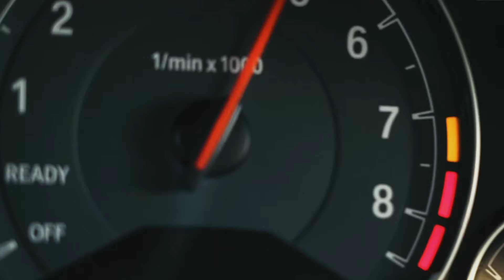Lithe - Fall Back (Risad Hacibeyli Remix) Gangsta Remix - Best Popular Remix 2024 Tik Tok Trend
Lithe - Fall Back (Visualizer) Gangster Gang Remix Tik Tok
➡️ Rişad Hacıbəyli
➤Vocal : Lithe - Fall Back
➤Remixer / Mix Master : Rişad Hacıbəyli
➤Pr.Manager : Sami İsmayıllı ( SM Media Group )
Video by LIMMA :  @LIMMA
● CLUB DANCE
● CLUB MUSİC
● Night CLUB
● Dance Mix
● HIZLILARA ÖZEL
● Club MiX
● CLUB Remix
● Shuffle MUSİC
● Festival Shuffle
● House Shuffle
● Shuffle Vines.
● Dj İzzet Yılmaz
● ✘Yes Mİ✘
● YESLER BİZDE
● Remix Music
● Turkish Bass
● Promo Remix
● Hızlısına özel
● BASS MIX
● Arabalık Şarkılar
● Arabalık Müzikler
● ARABA MÜZİKLERİ
● FESTIVAL MİX
● FESTIVAL PARTY MİX
● ELECTRO HOUSE
● FESTIVAL PARTY
● Новинки Хиты
● New Russian Music Mix
● RUSSIAN DEEP
● Русская Музыка
● Russian Deep House Mix
● Russische Musik
● ХИТЫ
● 🔈BASS BOOSTED🔈
● BASS BOOSTED MUSIC MIX → Best Of EDM !!
●  Bounce remix
● BOOTLEG
● BEST OF EDM
● EDM BASS
● The Gang
● Gangster
● Risad Hacibeyli Remix